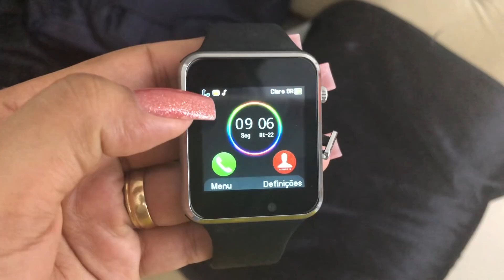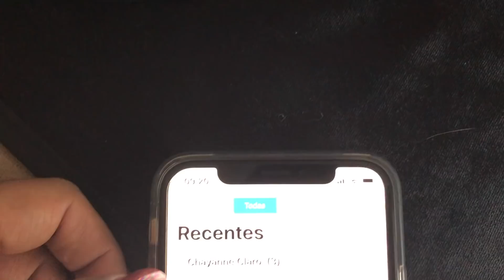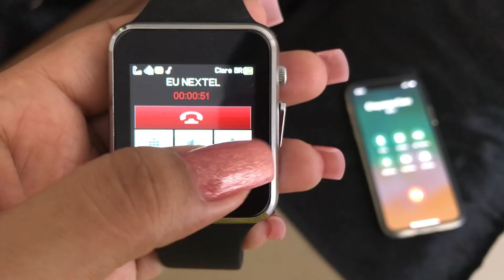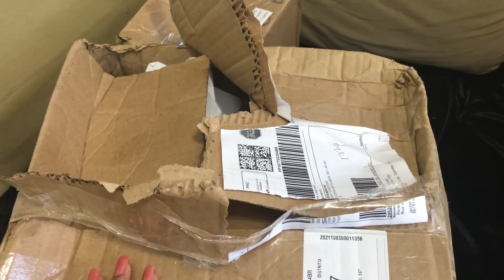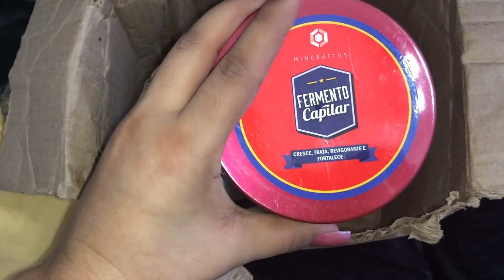2 DIAS COMIGO: COLOCANDO UNHA, FAZENDO PASTEL, ANDANDO NA RUA, RECEBIDOS LEGAIS E MAIS...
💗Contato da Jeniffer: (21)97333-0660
💗Sigam a Jeniffer no insta: @Jeniffernaildesign
💗Produtos para crescimento capilar: @bycabelosrapunzel
💗ME SIGA NO INSTA: @EUCHAYANNEDUMMONT
💗 Quer me enviar uma cartinha?  CAIXA POSTAL 24107 CEP: 20550970 Rio de janeiro - Rj

2 DIAS COMIGO: COLOCANDO UNHA, FAZENDO PASTEL, ANDANDO NA RUA, RECEBIDOS LEGAIS E MAIS...
2 DIAS COMIGO: COLOCANDO UNHA, FAZENDO PASTEL, ANDANDO NA RUA, RECEBIDOS LEGAIS E MAIS...
2 DIAS COMIGO: COLOCANDO UNHA, FAZENDO PASTEL, ANDANDO NA RUA, RECEBIDOS LEGAIS E MAIS...